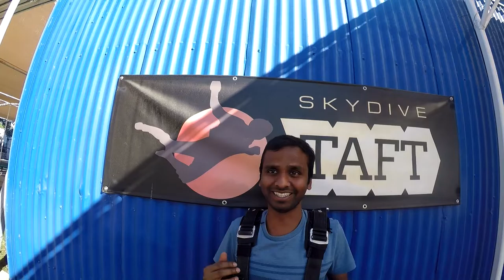Akash Gupta Patti Skydive Taft.